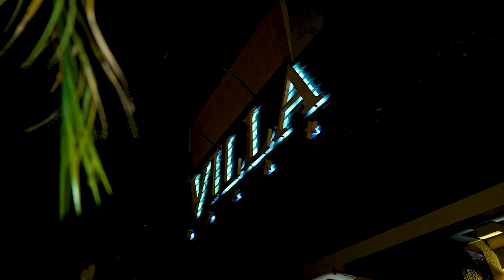Portal 14B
Villa Choperia